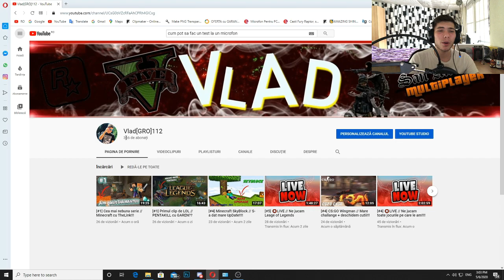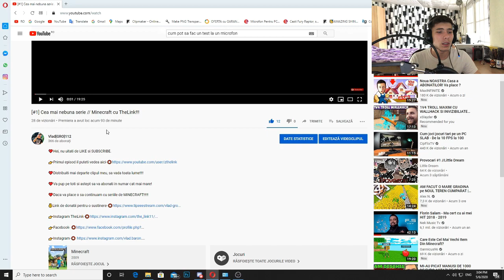[#2] Vlog // (UNBOXING) am luat iar teapa?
❤️Distribuiti mai departe clipul meu, sa vada toata lume!

❤️Va pup pe toti si astept sa va abonati in numar cat mai mare!

❤️Daca va place o sa continuam cu seriile de MINECRAFT!